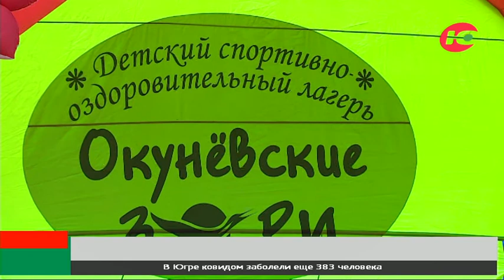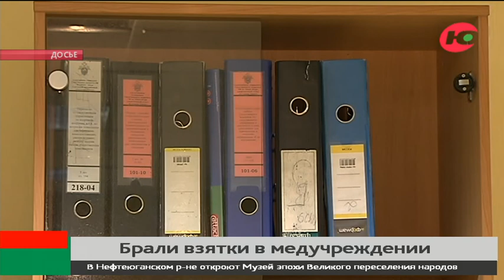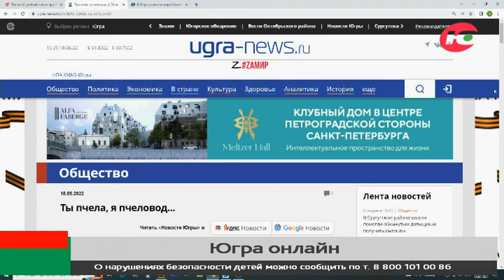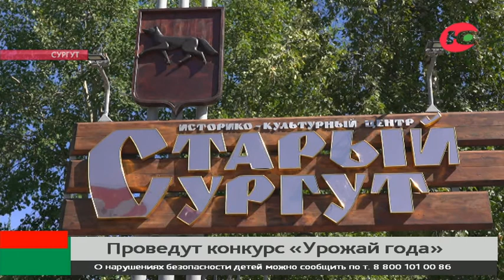Новости 19.08.2022 18:30